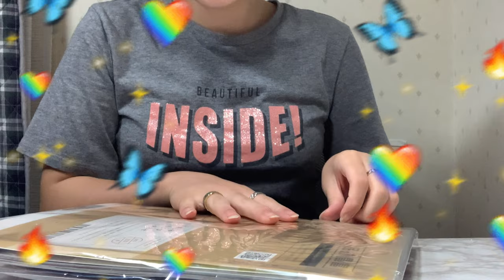ライオンパペットが可愛すぎる❤️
こんにちは👋🏿ヨミウリガールです❕
今回の動画はライオンハヤトパペット️🦁とジャイアンツバックのレビュー動画です！！
次回は野球観戦(東京ドーム)動画です🌷お楽しみに(^^)

'' 画質を1080pにしてご覧下さい! ''

🌼Google form(アンケートにご協力ください)

✨️FAQ✨
🌼Who am I？
     －I'm a Japanese high schoolstudent.
🌼What is my hobby ？
     －Of course my hobby is watching baseball games⚾️❕
🌼Who is my favorite player？
     －My favorite player is Hayato Sakamoto.